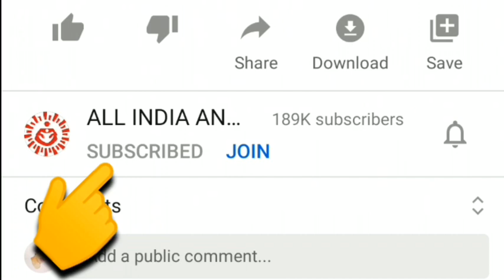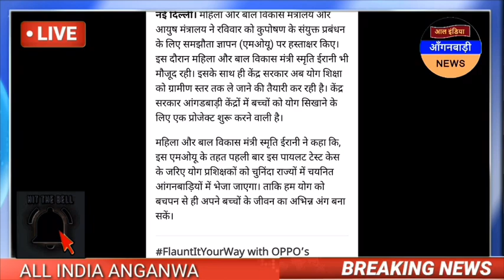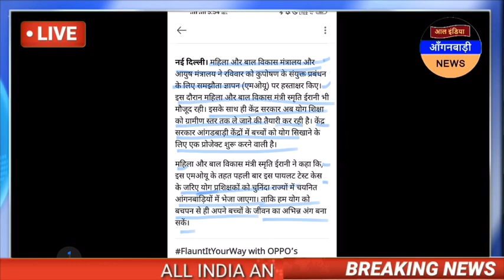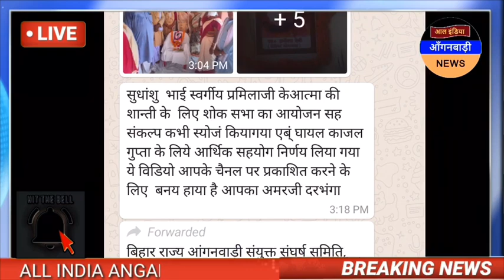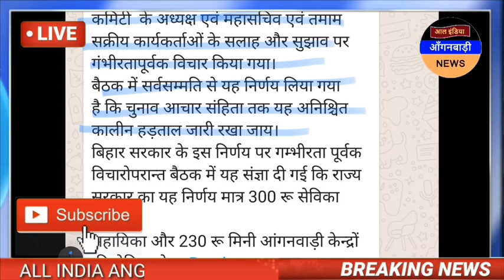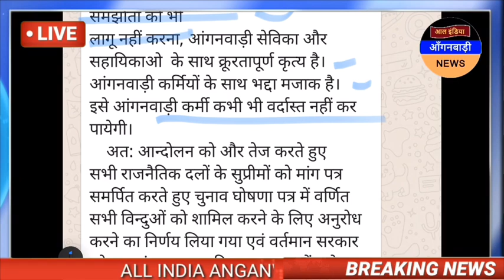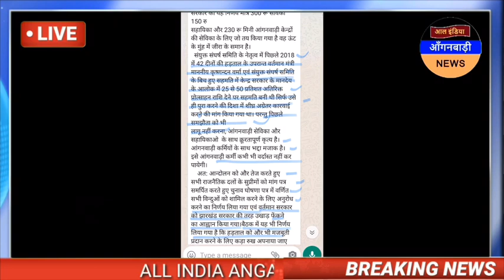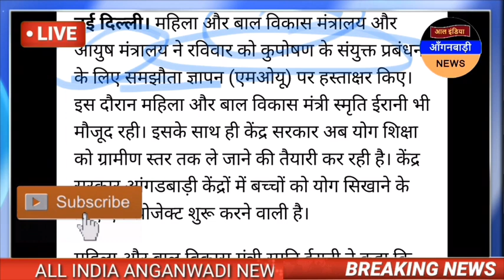सभी राज्यों के आंगनवाड़ी केंद्रों में योगा टीचर नियुक्त किए जाएँगे कल आयुष मंत्रालय केसाथ हुआ समझौता